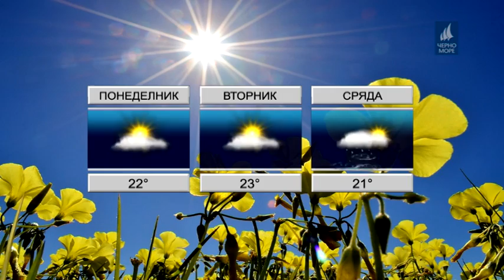ТВ Черно море - Прогноза за времето 06.05.2018 г.